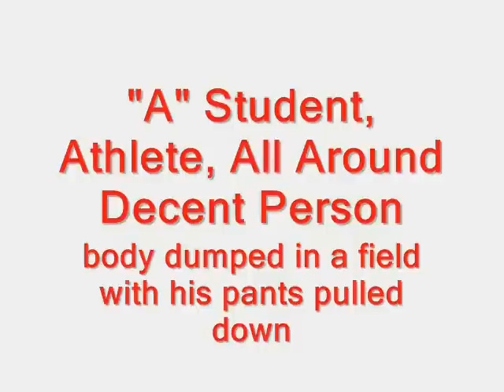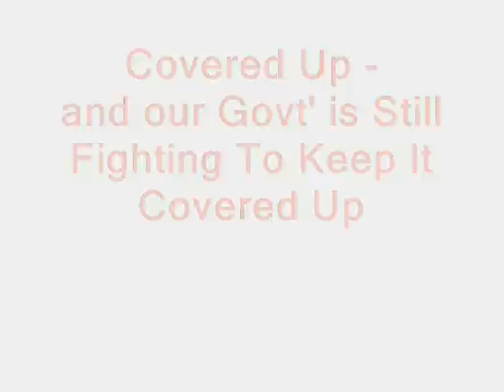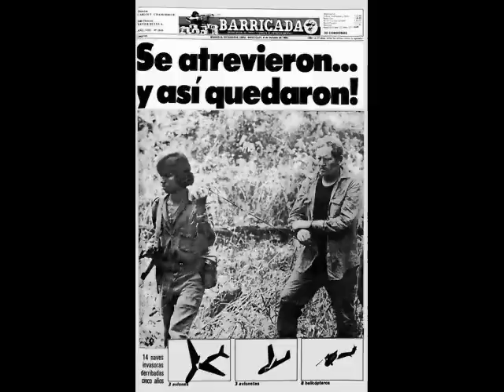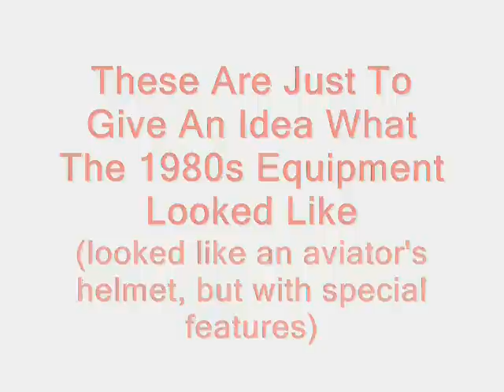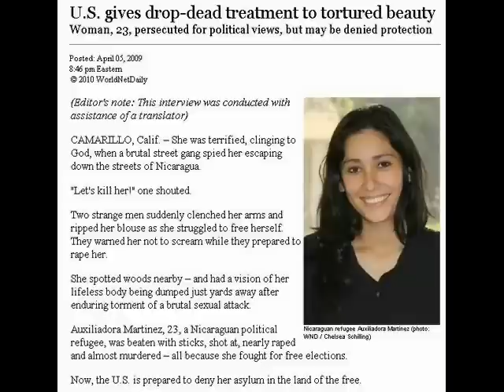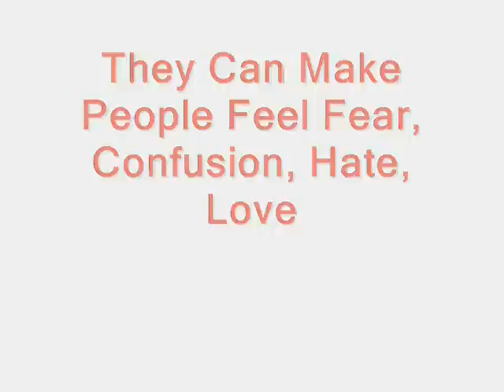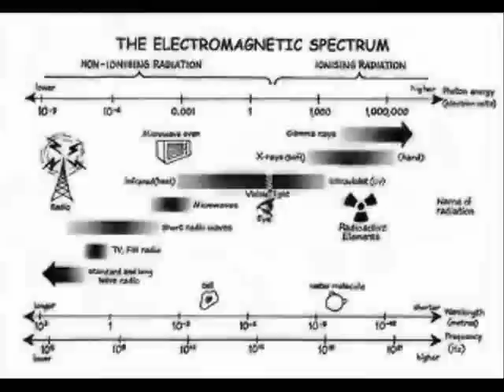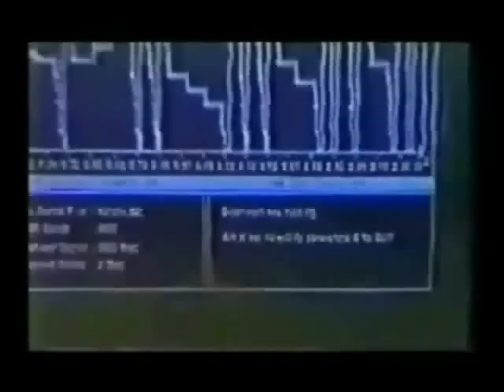MKULTRA victim Johnny X, the Witch, Aquino, Silent Sound, Organized Stalking & More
Multiple stories. The story of 1979 MKULTRA victim Johnny X, an "A" student, athlete, nice guy, found dead in a field with his pants down, unresolved. A victim of NSA Helen Miller, The Witch. Died during failed Communist brainwashing, known Communist brainwashing scheme exposed here.

Also the story of Eugene Hasenfus, possible brainwashing victim - Facts & Theory.
Describes the connection between these type of experiments & the Silent Sound mind control weapons now being used on We The People.

Connections to NSA devil worshiper Michael Aquino & MKULTRA Mad Scientist Dr. MA Persinger.

The Witch aka The Snake Lady: NSA Devil Worshiper & MKULTRA Mind Control Experiments: